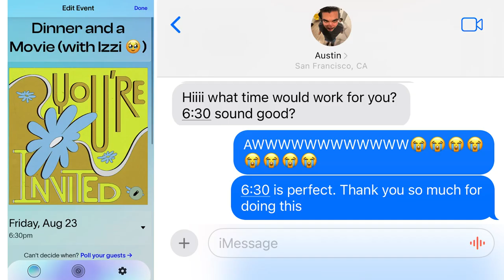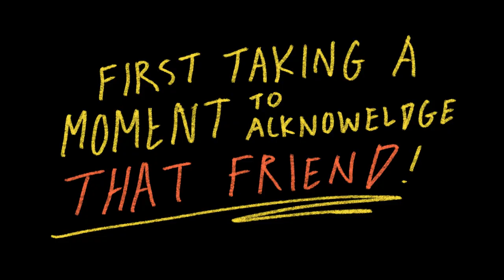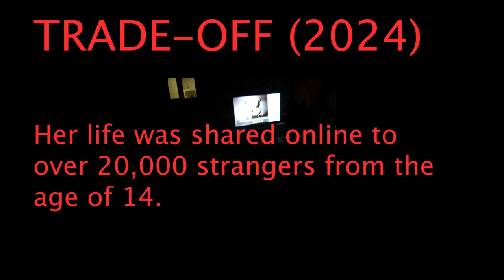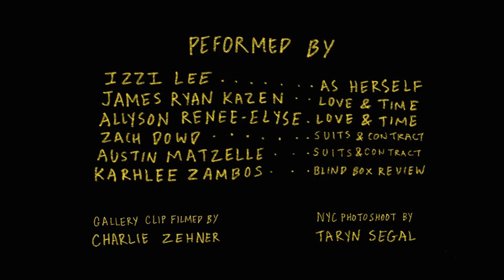03 Goodbye, my friends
Song about you (feat. readyaimfire27) - jomm  @jomm_music